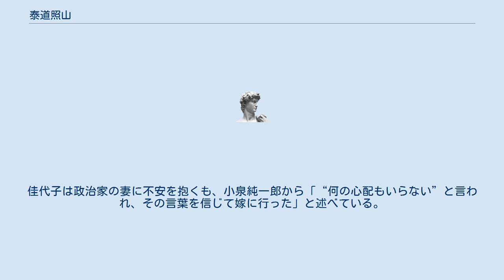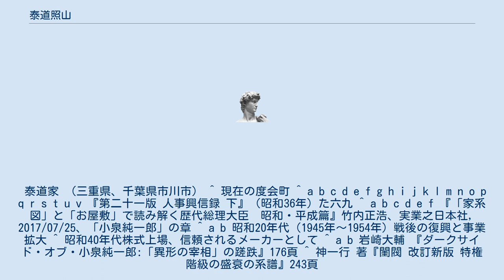泰道照山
泰道 照山（たいどう しょうざん、1907年（明治40年）1月2日 - 1984年（昭和59年）2月20日）は、日本の実業家である。
元エスエス製薬会長。
旧名は三八。
 小泉純一郎の元妻である宮本佳代子は孫、小泉孝太郎、小泉進次郎は曾孫にあたる。
 三重県度会郡小川郷村出身で、勘吉の三男。
 1919年（大正8年）に神戸鉄道教習所を卒業して港町運輸事務所と大東被服に勤めたのち、1930年（昭和5年）に独立する。
1942年（昭和17年）に東京第十布帛工業を設立して社長となり、東京都布帛製品工業協組専務理事、泰東布帛製品卸商組合理事を歴任する。
朝鮮動乱の好景気で財を成す。
 エスエス製薬は金融操作の誤りから1958年（昭和33年）2月に経営不振となり、社長から六代目白井正助が退いて土手守吉が就く。
江戸時代の創業来続いた白井一族の手を離れ、泰道は11月に社長、1970年（昭和45年）12月に会長に就く。
 宗教は仏教。
趣味は碁、ゴルフ。
 孫の宮本佳代子は小泉純一郎と結婚したが、佳代子の父親的存在の泰道は反対した。
佳代子は政治家の妻に不安を抱くも、小泉純一郎から「“何の心配もいらない”と言われ、その言葉を信じて嫁に行った」と述べている。
 泰道家 （三重県、千葉県市川市） ^ 現在の度会町 ^ a b c d e f g h i j k l m n o p q r s t u v 『第二十一版 人事興信録 下』（昭和36年）た六九 ^ a b c d e f 『「家系図」と「お屋敷」で読み解く歴代総理大臣　昭和・平成篇』竹内正浩、実業之日本社, 2017/07/25、「小泉純一郎」の章 ^ a b 昭和20年代（1945年～1954年）戦後の復興と事業拡大 ^ 昭和40年代株式上場、信頼されるメーカーとして ^ a b 岩崎大輔 『ダークサイド・オブ・小泉純一郎:「異形の宰相」の蹉跌』176頁 ^ 神一行 著『閨閥 改訂新版 特権階級の盛衰の系譜』243頁